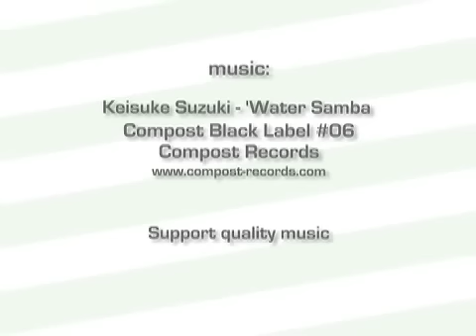TreehuggerTV: A Chef Connects His Farm, His Kitchen & His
THTV talks with Dan Barber, famed chef of the award winning Blue Hill Restaurant located at Stone Barns. In this final episode of the three part series, Dan discusses the unique connection that is made between the farm, his kitchen and the guests of Blue Hill.